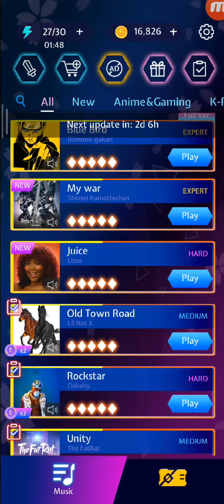Beat Blade - My war - 100% Accuracy, Difficult & Star Level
Having maximum Accuracy on both Solid & Hollow Cubes on the Level "My war".
Hot Song.